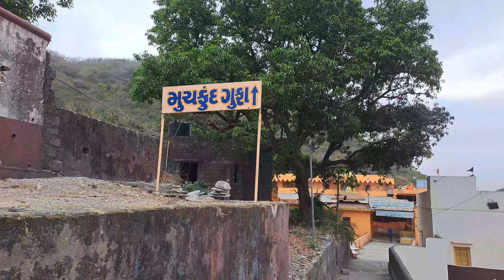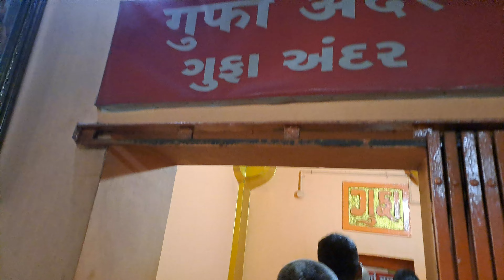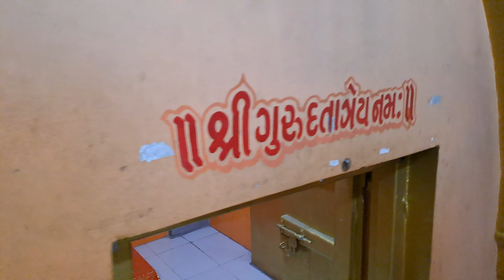উত্তর ভারত পরিক্রমা